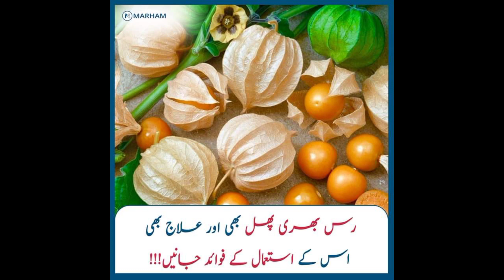Ground berry رس بھری کو ضائع مت کریں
رس بھری ایک قدرتی طور پر خودرو پیدا ہونے والا پھل ھے یہ پاکستان بھر میں سالانہ ٹنوں کے حساب سے ضائع ہو رہا ہے